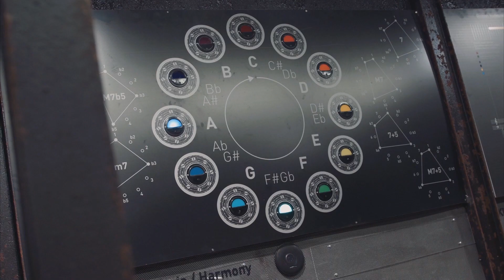Svět techniky otevíráme 26. 9. 2014